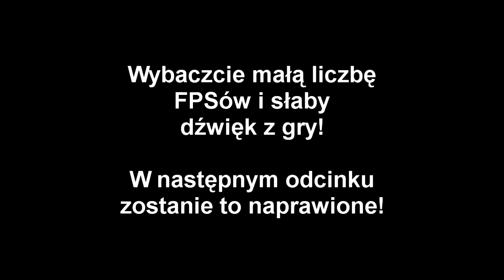2Play: Call of Duty MW2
Pierwsza prawdziwa co-opowa misja w CODzie MW2! Razem z Karmelkiem będziemy grę w tymże trybie przechodzić.

Z góry przepraszam za mało FPS i słaby dźwięk - zostanie to naprawione ;)